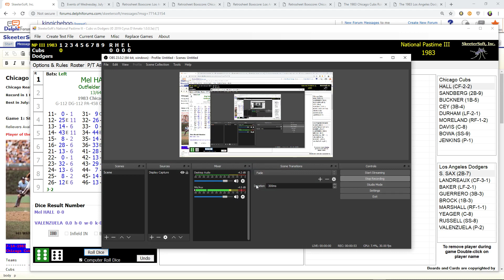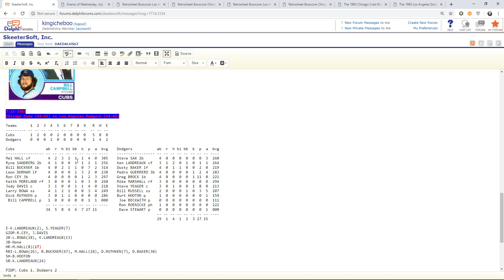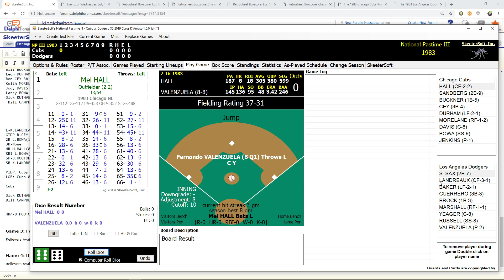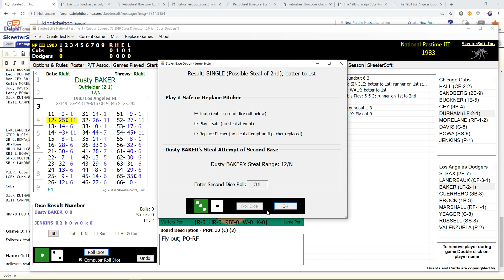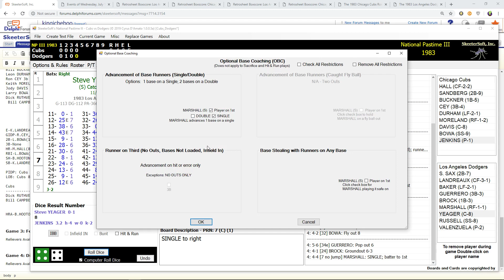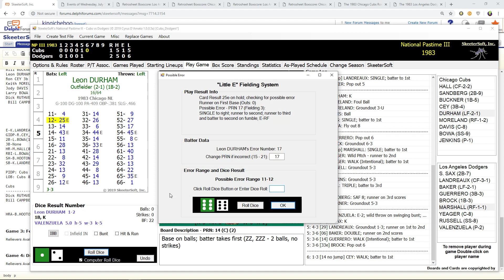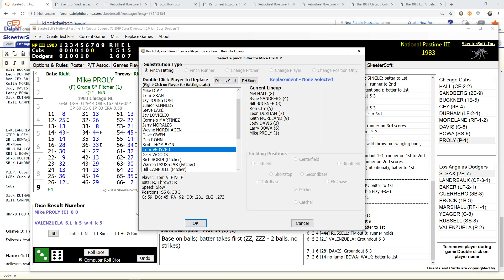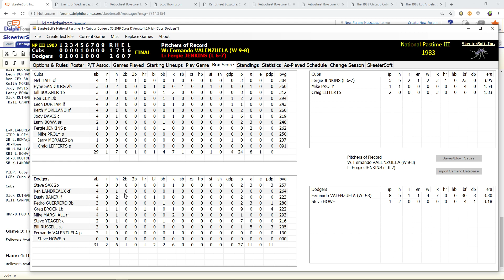Best of the 80s Game of the Week: Cubs at Dodgers 1983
A Game that surely was broadcasted as one of the NBC Game of the Week as it is from Saturday, July 16, 1983.

The Chicago Cubs (43-44) vs. the Los Angeles Dodgers (43-43).

Fergie Jenkins (6-6 4.04) vs. Fernando Valenzuela (8-8 3.42).

This is the 3rd Game of a 4 Game Weekend Series in which the Cubs won the first 2 Games. Paid Attendance for this game was 48,849 at Dodger Stadium.